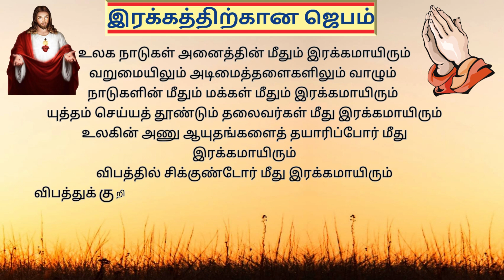ஆண்டவரின் இரக்கத்தை வேண்டி ஜெபிப்போம் | Prayer for Mercy in Tamil TamilBibleWisdom 13/09/23